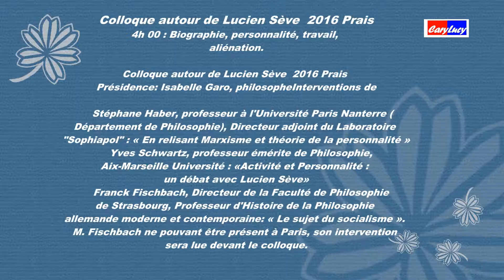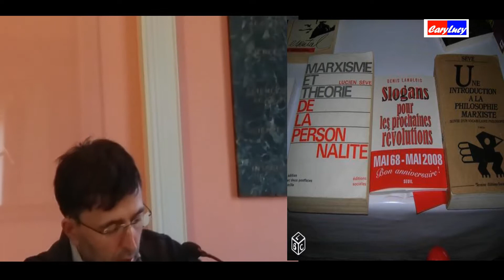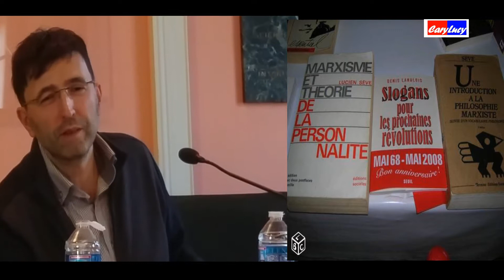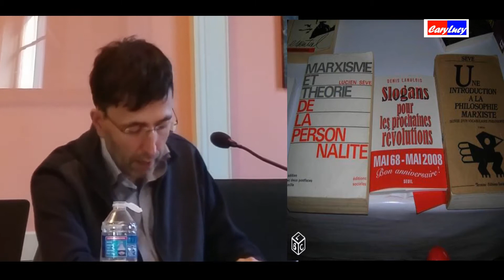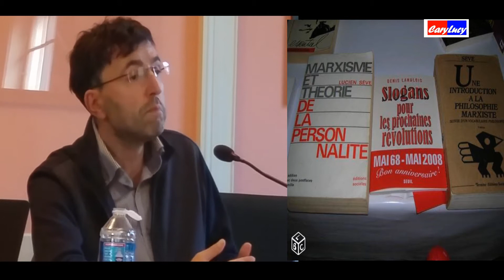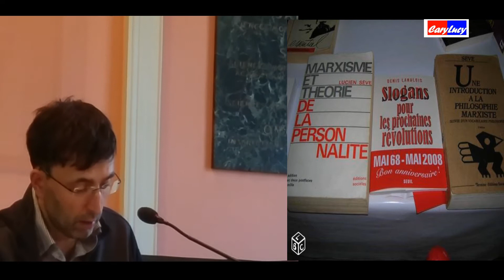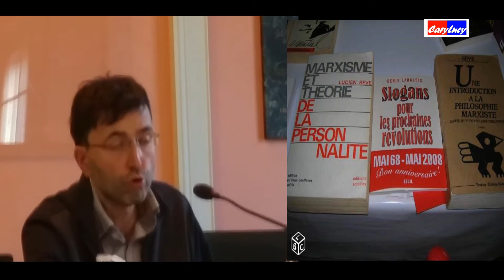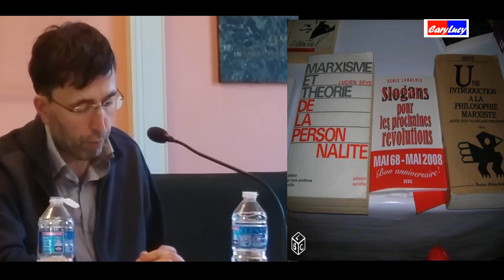TEORIE DE LA PERSONALITE ET MARXISME LUCIEN SEVE 2016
Lucien Sève, né le 9 décembre 1926 à Chambéry, est un philosophe français d'inspiration marxiste.